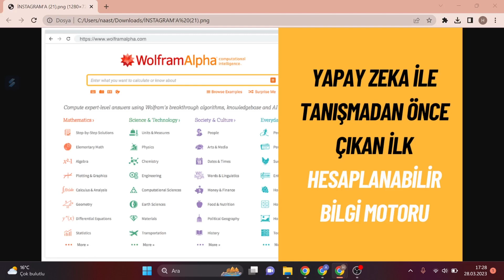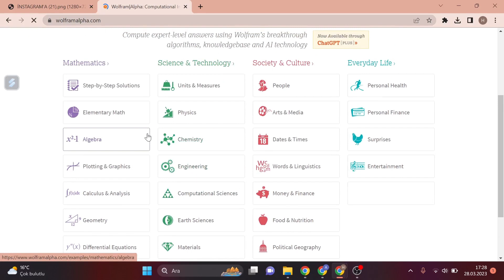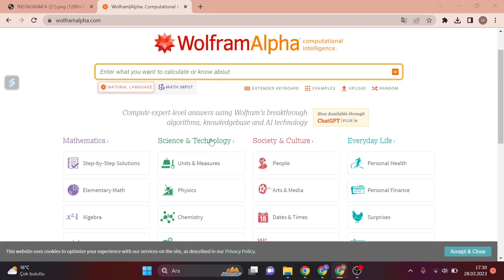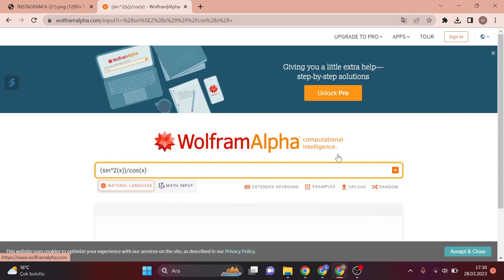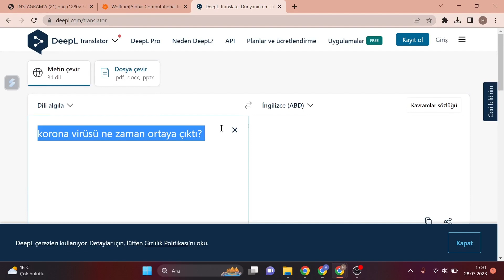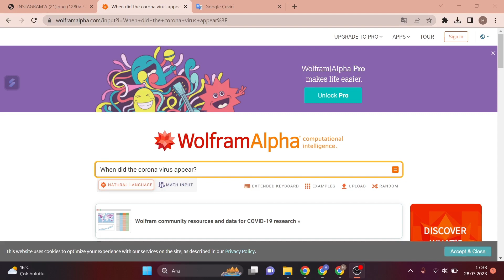YAPAY ZEKADAN ÖNCE HESAPLANABİLİR BİLGİ MOTORU: WOLFRAMALPHA